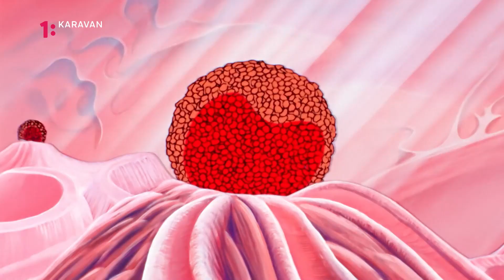Detský supervíkend na Jednotke